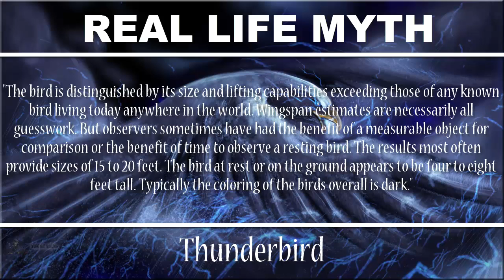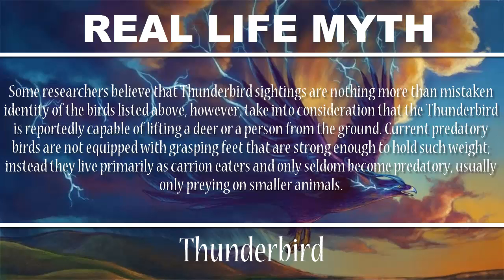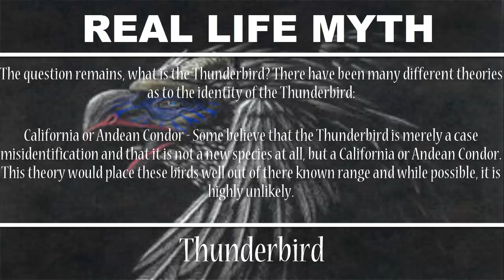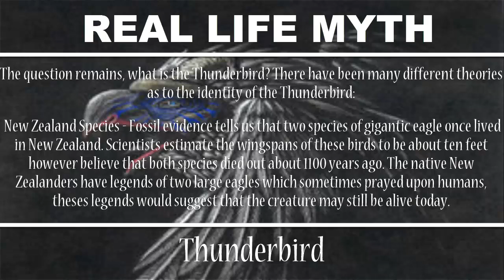Real Life Myths and Legends-Thunderbird [HD]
● About:The Kelpie
● Released:May 29th, 2014
●Edited with: Camtasia Studio